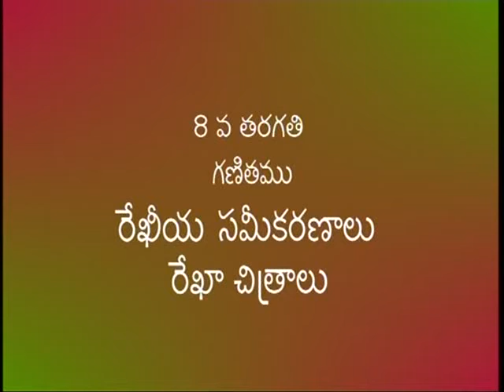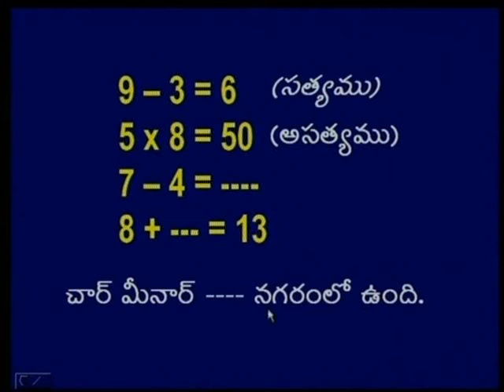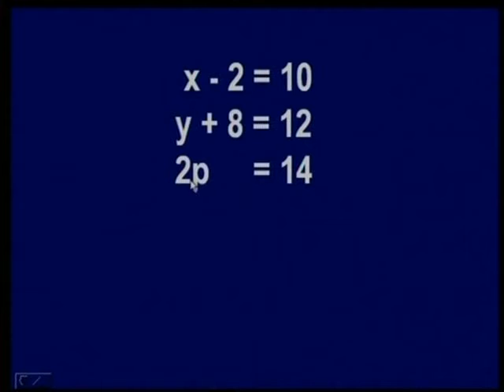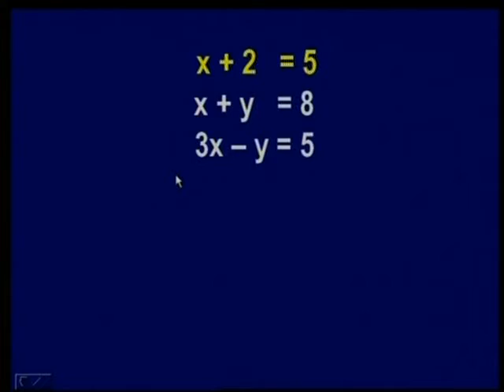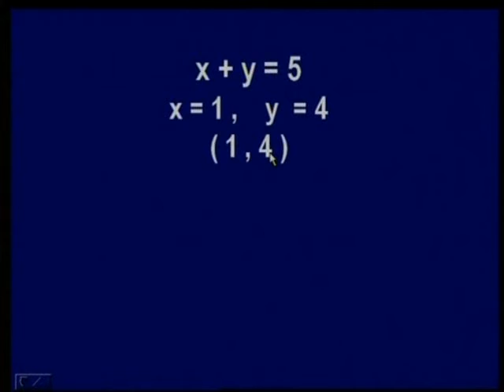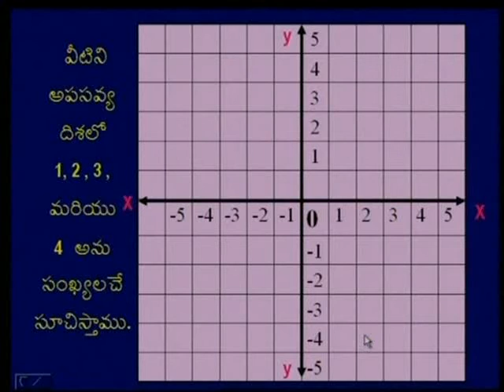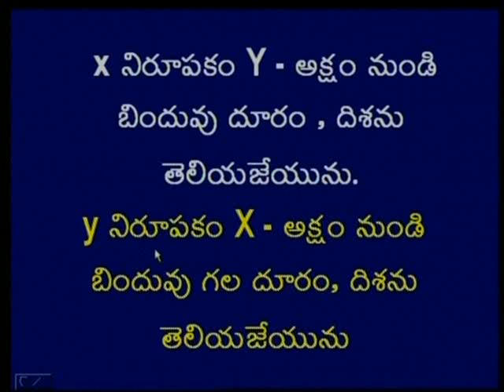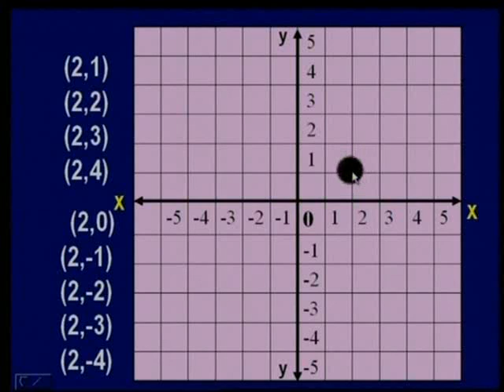8th Class Maths || రేఖీయ తలంపై బిందువును సూచించుట Part 1